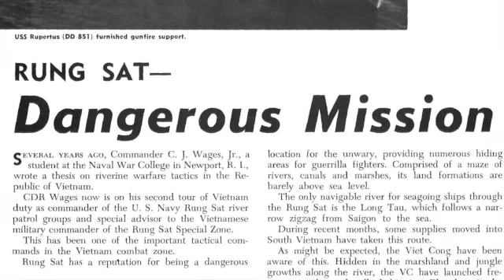underway as before again SD 480p